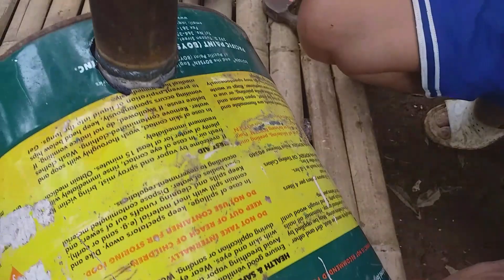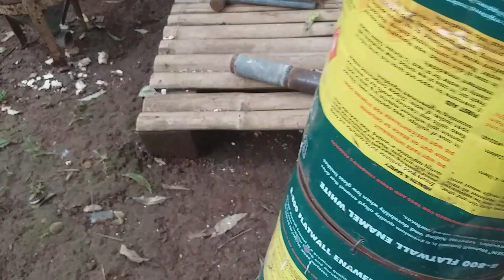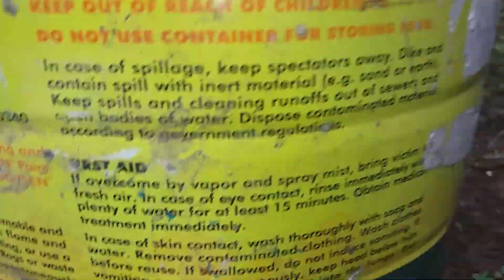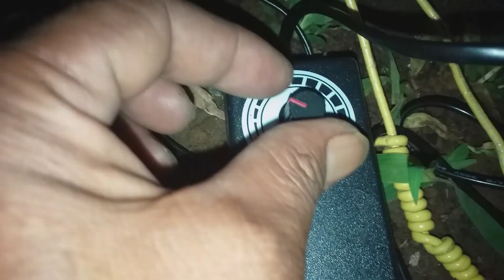CHEAPEST FORGE FROM SCRAP METAL | HOW TO MAKE WOOD CHARCOAL FORGE | BUILDING FORGE AT HOME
Making cheapest furnace made from scrap metal
to further increase the knowledge of re-recycling,
things that are impossible to do, but can be done